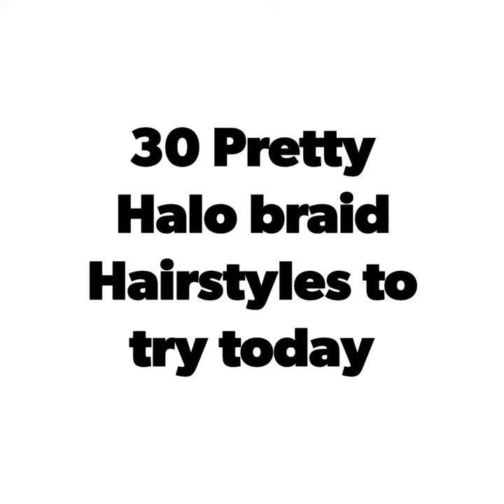30 Pretty Halo braid Hairstyles to try today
30 Pretty Halo braid Hairstyles to try today